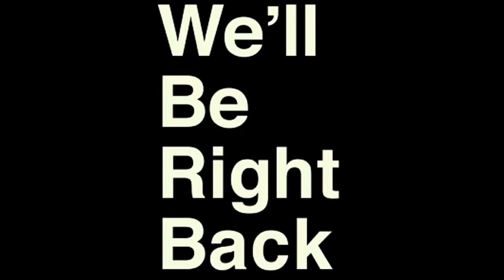IS 5 INCHES ENOUGH🤔| PUBLIC INTERVIEW| SPRING BREAK 2021🌴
Grind don't stop here guys so be on the watch for more bangers!